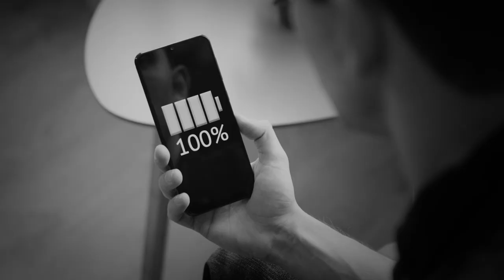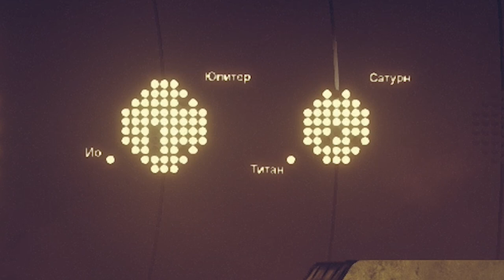IS DESTINY DYING? Let's talk about it.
Install Raid for Free ✅ IOS ✅ ANDROID ✅ PC and get a special starter pack 💥 Available only for the next 30 days!

Destiny News! New Exotic! Guardian Games Loot! Leak?

Sources